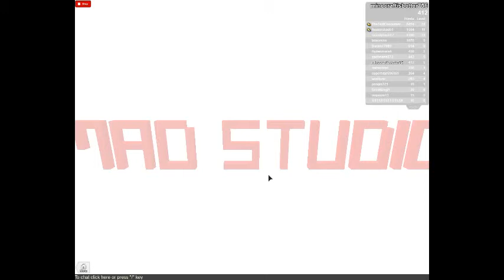The Mad Murder - EPISODE 4 THE FAILURE MAN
watch my fourth episode of the mad murderer while I make more plz subscribe and if you want to add me my name is minecraftisbetter756 even though I think roblox is better now ENJOY! :)